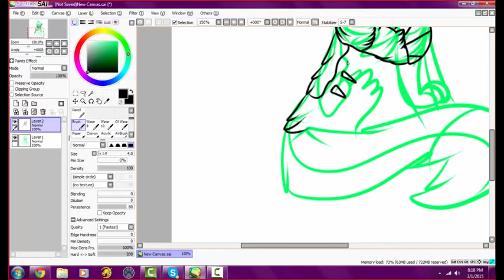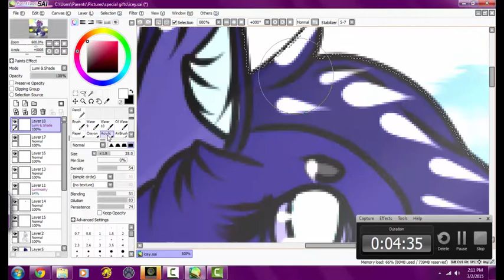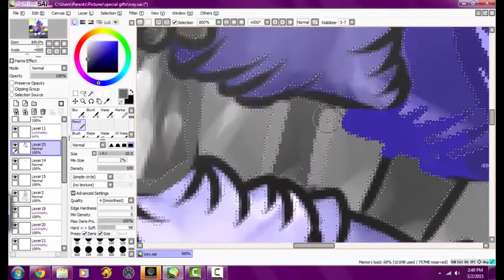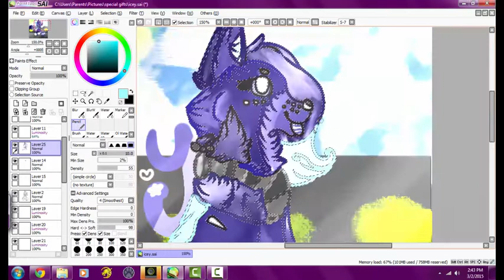Speedpaint- L.A. Love (Request for xxsilverfrostxx)